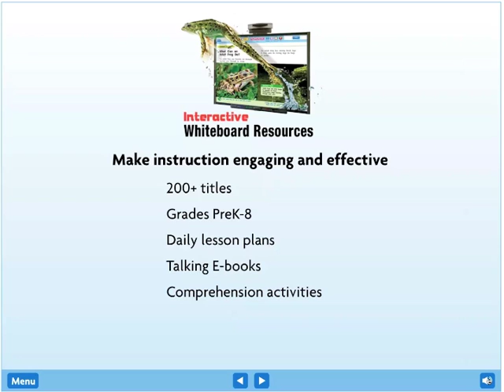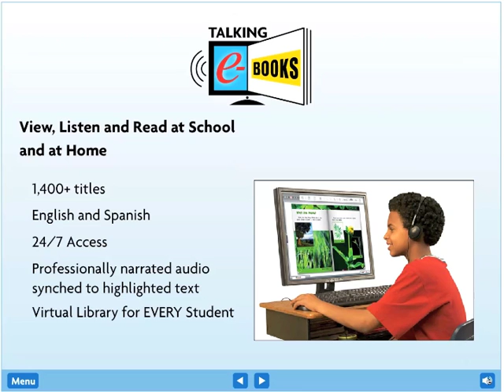Benchmark Universe Introduction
Welcome To Benchmark Universe: Technology for Learning, Teaching, and Assessment